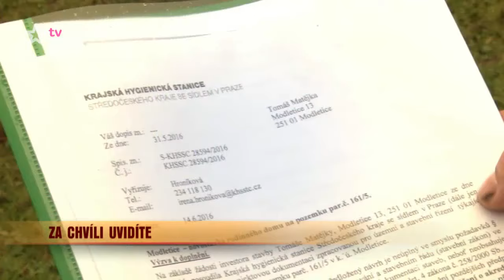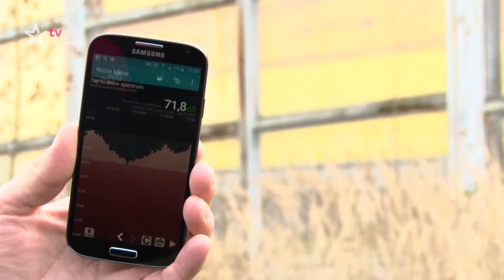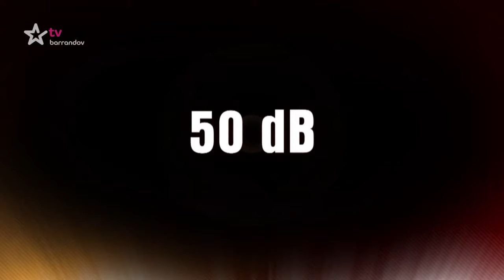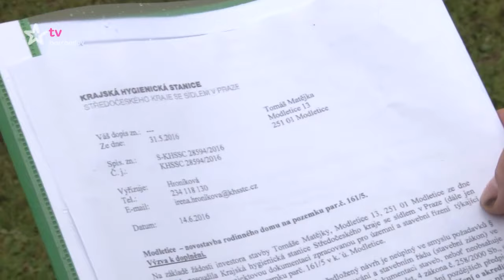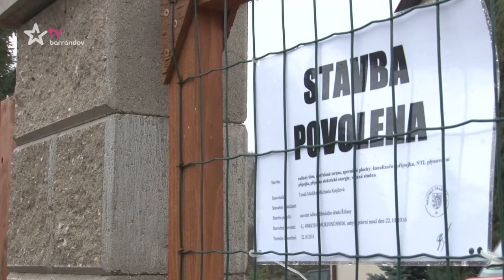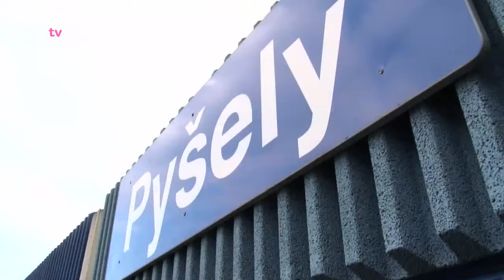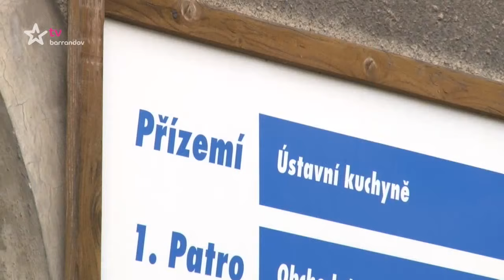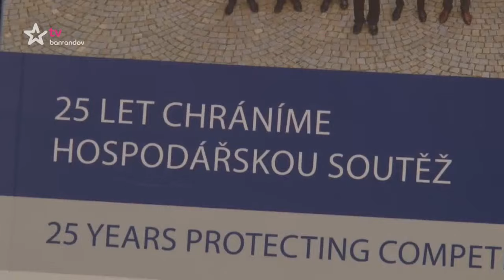Takhle si tu žijeme (2016/14)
Bizarnosti, šlendriány i naprosté úlety na každém kroku! S nadsázkou a humorem vám představíme nesmysly, na které jste přispěli ze svých daní!